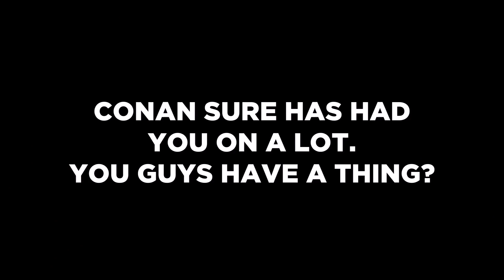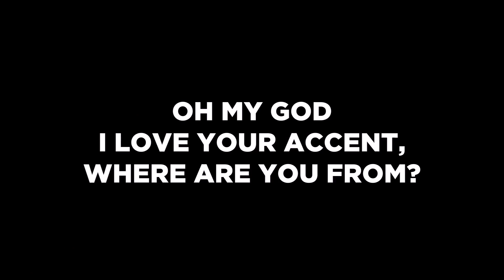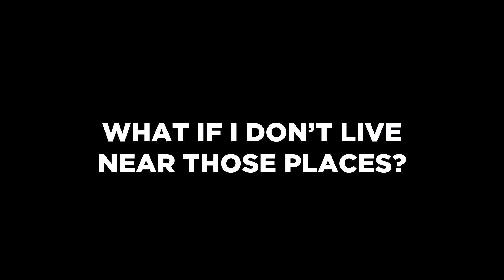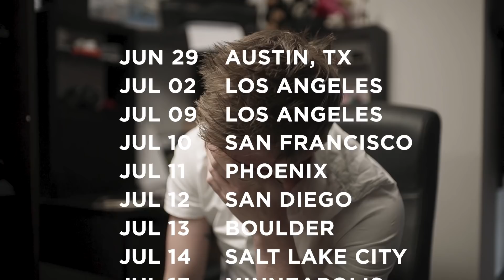Daniel Sloss USA Tour June-August 2019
Daniel lists his summer US tour gigs and answers some common questions ... very common questions ... STOP ASKING THE QUESTIONS